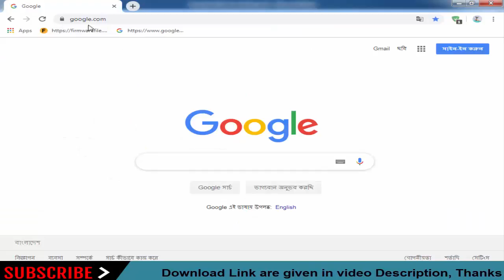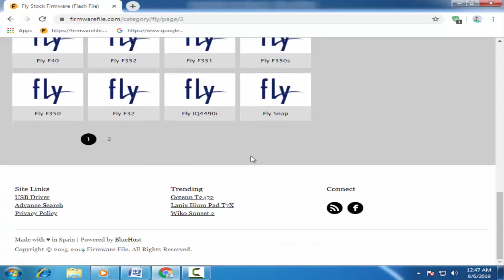Download Fly Stock Firmware For All Models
On this Channel we have shared the Fly Stock Rom (Original firmware) for all Fly Smartphone and Tablets.